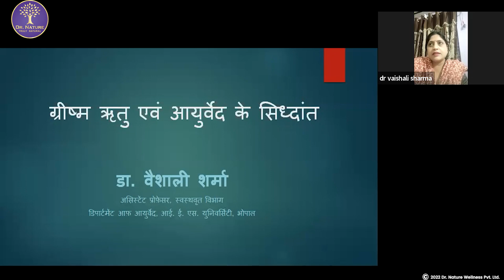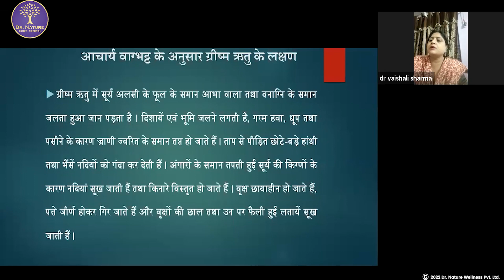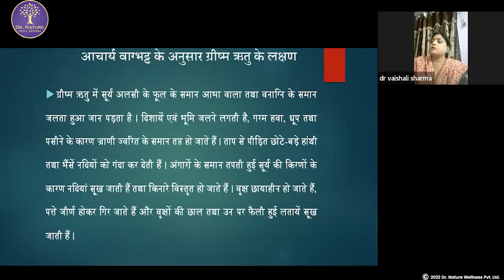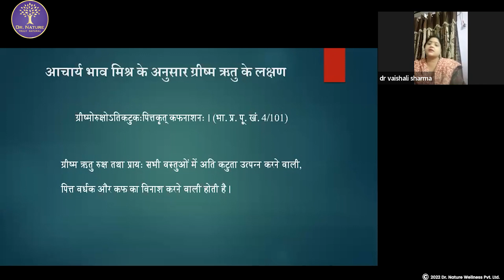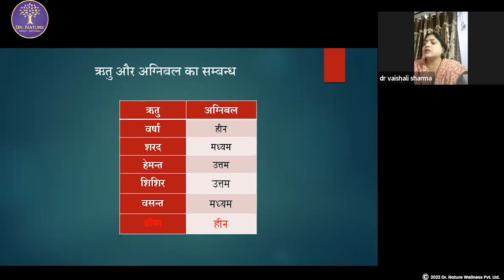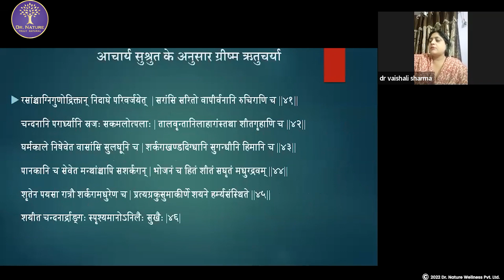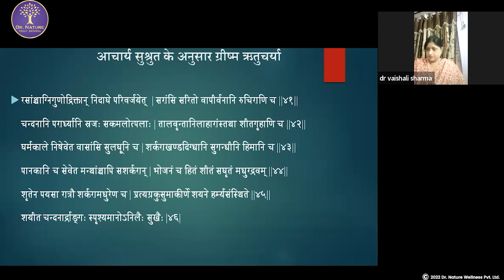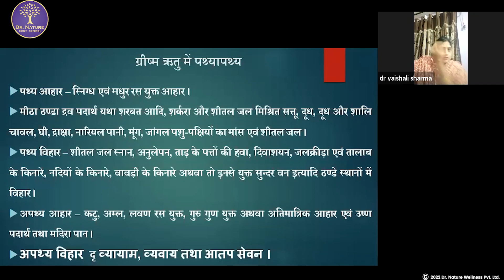SUTRE 10 | Day 3 | Vasanta (Summer) Ritu-charya | Dr. Nature Wellness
Ritucharya is a profound concept in Ayurveda that helps your mind and body adjust to the seasonal changes.  Learn all about Summer (Shishir) ritucharya- Dos and dont's of winter season to keep yourself healthy inside out. From Dr. Vaishali Sharma ( Assistant Professor Swasthawrutta Department,
IES Unniversity, Bhopal )  as a part of The Sutre- The powerful learning System by Dr. Nature Wellness.